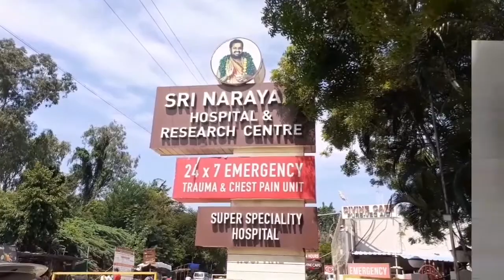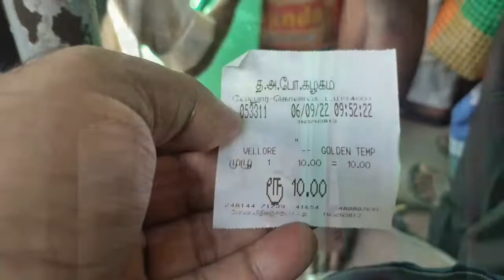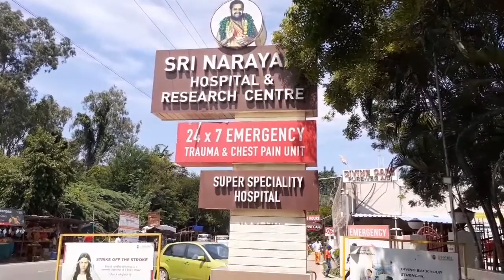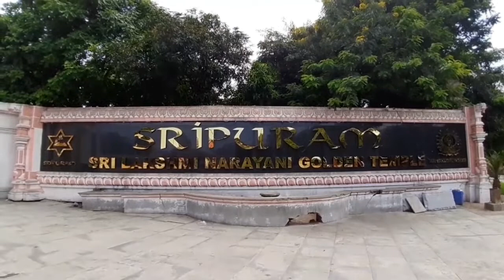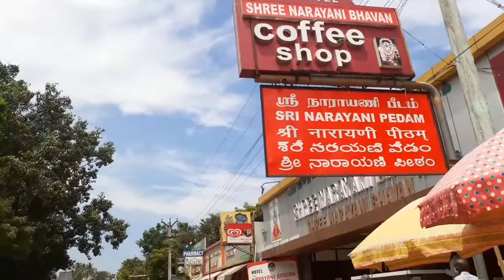ভেলোরে শ্রী নারায়ণী হাসপাতাল কিভাবে সস্তায় যাবেন | শ্রী নারায়ণী পিডম মন্দির | Visit & Experience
শ্রী নারায়ণী হাসপাতাল  | শ্রী নারায়ণী পিডম মন্দির - Vellore | Visit & Experience

Narayani Hospital Vellore
Narayani Hospital, Vellore nephrology doctors list
Narayani Hospital Vellore neurology doctors list